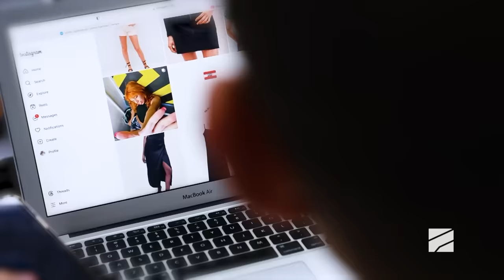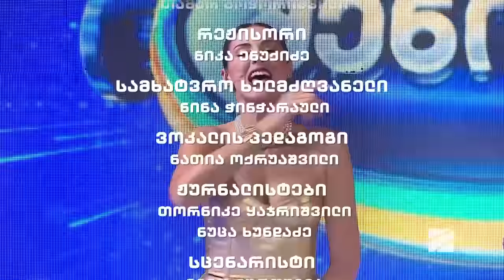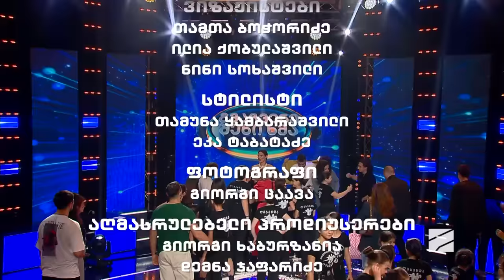გვაჩვენე შენი ხმა-2023.10.31 მე-8 გადაცემა